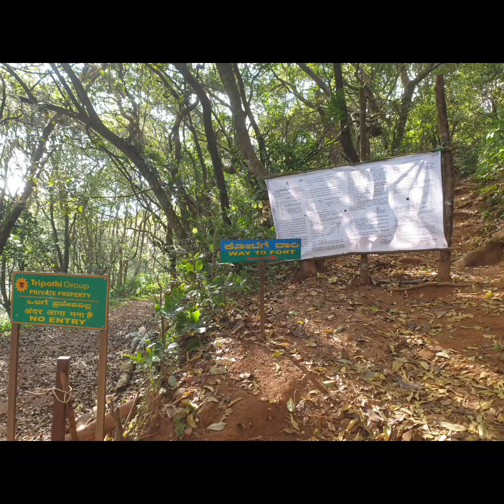Bandaje waterfall trek on 2nd Dec 2023 by Dr Sucheta V and her girl gang